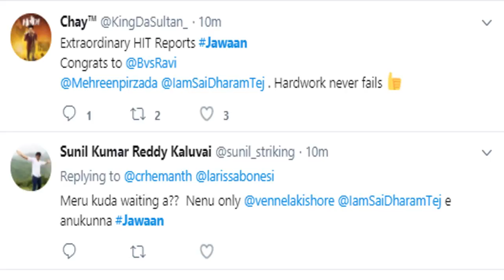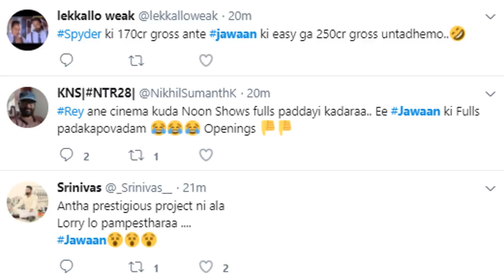jawaan movie Review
jawaan movie tweets